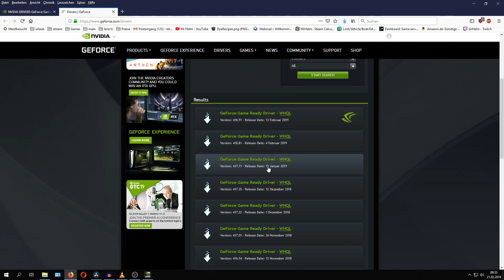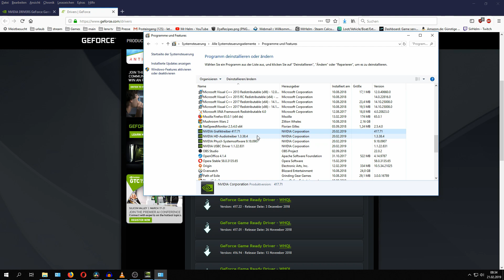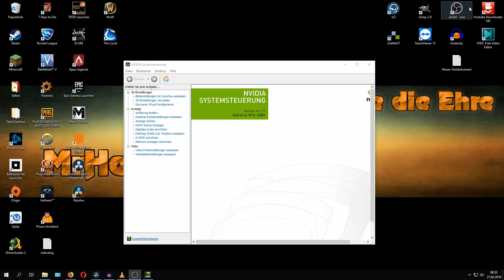Apex Legends - Absturz Crash? Lösung für Nvidia/Geforce Karten ◈ Gameplay German Deutsch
◈ Games günstig kaufen & Helm supporten goo.gl/YC6uhn

Mein Rechner:
i7 6700k
16 GB Ram
RTX 2080
Samsung SSD 830
Samsung SSD 850
7TB Festplattenspeicher